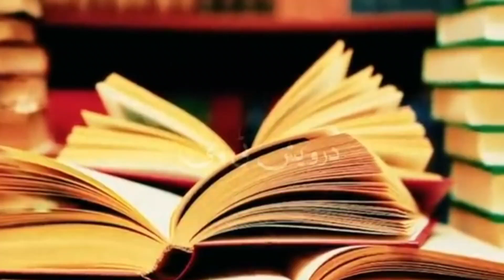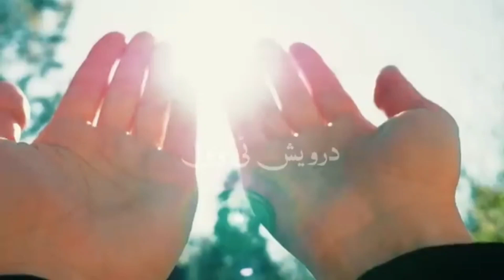Hazrat_MUHAMMAD_S.A.W_aur_Jin_ka_Waqia_hazrat Muhammad short#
Hazrat_MUHAMMAD_S.A.W_aur_Jinn_ka_Waqia# tariq jameel$
prophet #

maulana tariq jameel#hazrat muhammd# molana tariq jameel#

status#
mout k bd kia huga? a

great life changing bayan# | maulana tariq jameel latest #

bayan july 19tariq jameel emotional bayantariq jameel

ka  bayantariq jame
#  bayanmolana tariq jameel emotional bayanmaulana tariq jameel bayan#tariq

bayanmout k bd kia huga? a
great life changing bayan |

bayan july 19#mout k bd kia huga? a great life changing

bayan maulana tariq jameel# latest bayan july 19#

mout k bd kia huga? a great life changing #

maulana tariq jameel late
bayan july 19mout k bd kia huga? a great life changing bayan |#
maulana tariq jameel latest bayan july 19#
mout k bd kia huga? a great life changing bayan | #
mout k bd kia huga?
 a great life changing bayan |# maulana tariq jameel#

latest bayan july 19# molana tariq jameel statusHazrat
_MUHAMMAD_S.A.W_ka waqiya#

latest bayan july 19Hazrat
MUHAMMAD_S.A.W_ka# waqiyamout k bd kia huga? a great life changing bayan#

maulana tariq jameel# latest bayan july 19Hazrat

MUHAMMAD_S.A.W_ka waqiya#
short# mout k bd kia huga? a great life changing bayan | maulana tariq jameel latest bayan july 19#Hazrat_MUHAMMAD_S.A.W_aur_Jinn_ka_Waqiatariq jameel ka bayan#Hazrat_MUHAMMAD_S.A.W_aur_Jin_ka_Waqia_#hazrat ali#hazrat muhammad#maulana tariq jameel emotional bayan#prophet muhammad#Hazrat_MUHAMMAD_S.A.W_.Hazrat_MUHAMMAD_S.A.W___ka_Waqia_hazrat#